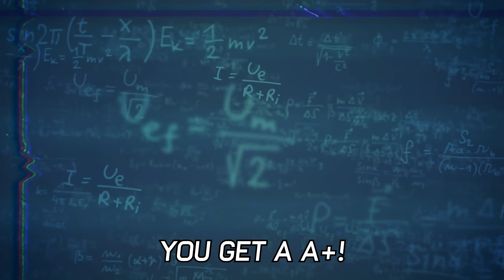Our first day of High School! But we're bad guys...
Krew plays Bad Guys at School! Teacher vs. Students! Who's going to win?

KREW!